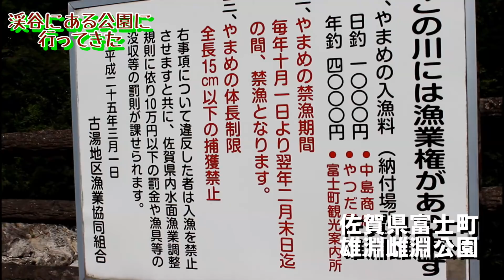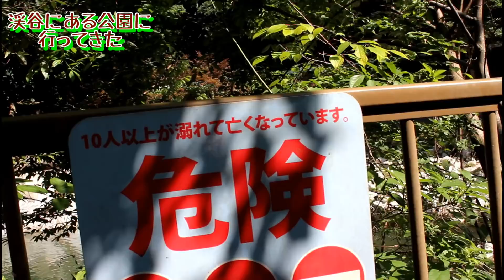ミルクと渓谷にある公園に行ってきた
ミルクと一緒に渓谷にある公園へお出かけ♪